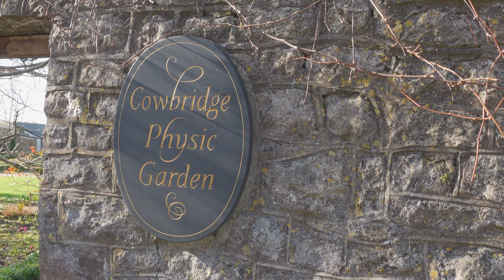Cowbridge Vlog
A quick visit to Cowbridge